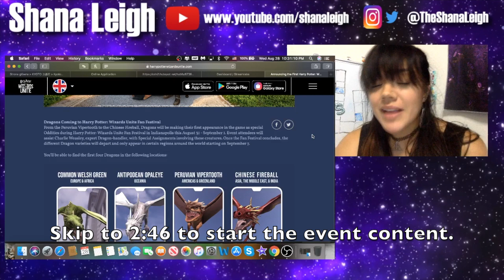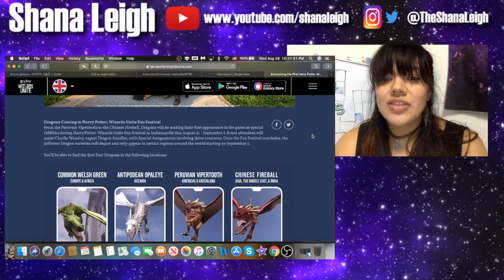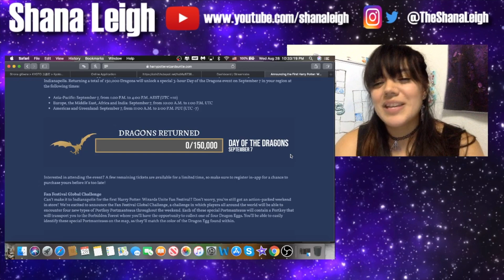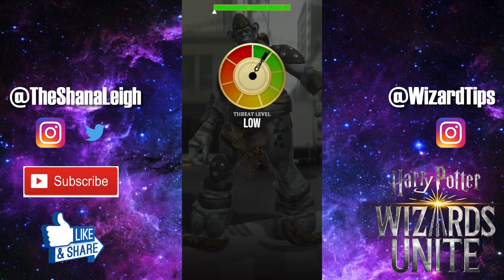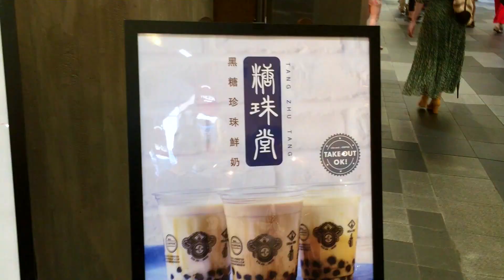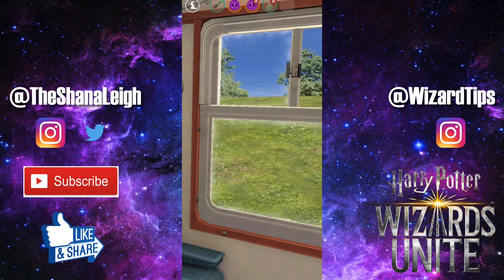Wizards Unite Back to Hogwarts Part 2, Dragons, Updates, and GamePlay in Kyoto, Japan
This video is all about Harry Potter Wizards Unite Brilliant Event: Back to Hogwarts Part 2 in Kyoto, Japan. I go out on the town, play the game, share my experience and a few tips and tricks along the way. We also chat a bit about fanfest and the new dragons! Join me and let's play some Harry Potter Wizards Unite!

Follow My Other Socials:

WU Instagram: WizardTips
Pkmn Instagram: PkmnMasterShana